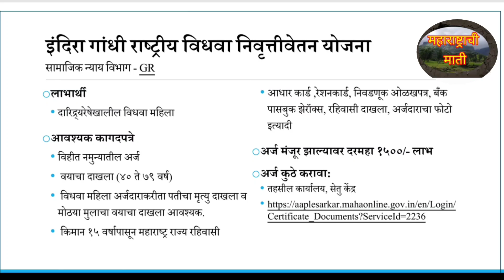इंदिरा गांधी राष्ट्रीय विधवा निवृत्तीवेतन योजना,महिन्याला १५०० रुपये मानधन